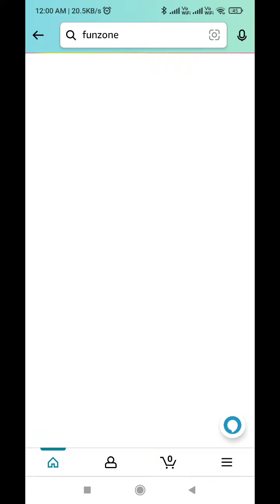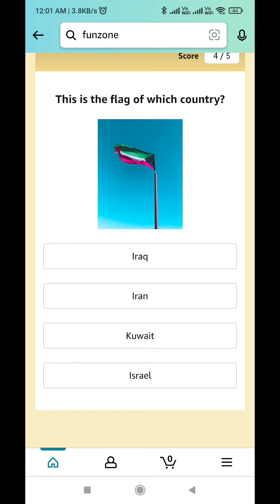Amazon Quiz Answers Today l Win 15000 Amazon Pay Balance l 26 April 2022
Amazon Quiz Answers: Watch Video to get Answers of All Questions in it, Answer it on Amazon App before 26 April 2022 and stand a chance to Win

Questions :-

Question 1 of 5:Which is the largest employer in India?

Question 2 of 5:Who was the Man of the Series in the recently concluded Test series between Pakistan and Australia?

Question 3 of 5: Which of these is the next edition of the Spiderverse saga scheduled for release in 2022, featuring the character Miles Morales?

Question 4 of 5:Which country has the highest number of offices, for the transporation and delivery of these items, in the world?

Question 5 of 5:This is the flag of which country?

topics covered :-

amazon quiz
amazon quiz answers Today
26 april amazon quiz
26 april amazon quiz
ansari brothers
amazon
quiz

 Other quiz:-

Today quiz,

Quiz Time,

Fun zone,

Amazon Quiz,

answers,

 26 April 2022 Amazon quiz,

Amazon quiz l 26 April 2022 Answers,

26 April 2022 Amazon quiz,

26 April 2022 Amazon quiz answers,